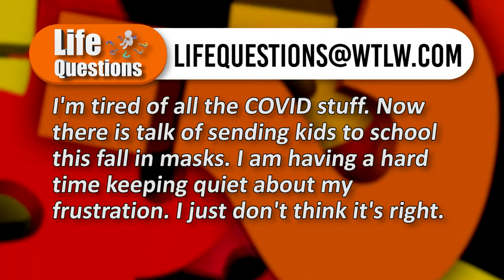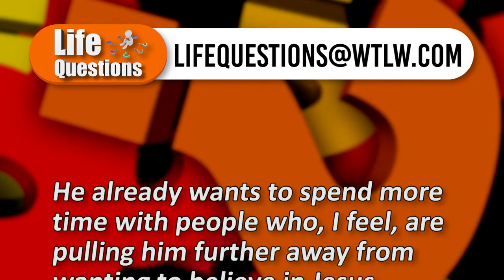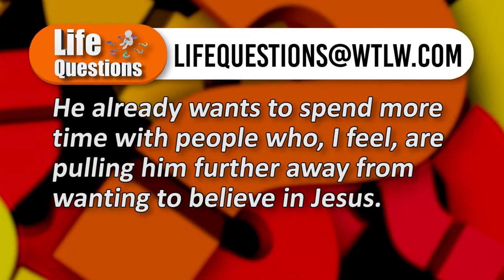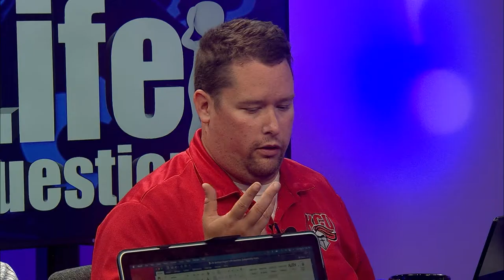Life Questions: COVID Regulations, Masks, and How To Handle it All August 8-14 Episode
"I'm tired of all the COVID stuff. Now there is talk of sending kids to school this fall in masks. I am having a hard time keeping quiet about my frustration. I just don;t think its' right. Please tell me how to be like Jesus. I mean, seriously, what would Jesus do, because I seem to have a difference of opinion on all of this."

That was one of the questions discussed on this week's Life Questions. Our panel of pastors discusses this topic, as schools and agencies are currently making decisions about their plans for the coming school year.

Panelists:
Jeff Kimberly- Neapolis Church of Christ
Kris Langstaff- Belle Center Church of Christ
Tim Benjamin- Wayne St. United Methodist, St. Marys
Randy Davis- The Bridge, Lima